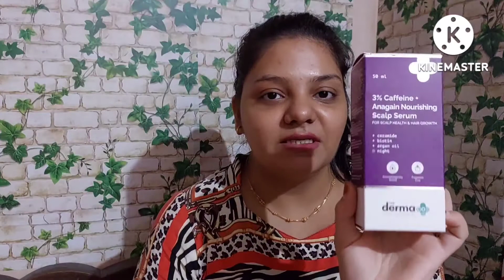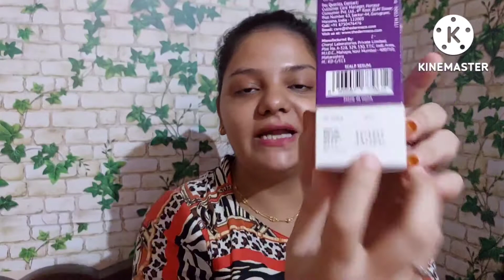👍 The Derma Co 3% Caffeine+Anagain Nourishing Scalp Serum, REVIEW, NON SPONSORED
Hey Guys In this Video I have done full honest review on The Derma Co 3% Caffeine +Anagain Nourishing Scalp Serum

Serum for hair fall
Serum for hair growth

Points Covered.
*Product Details
*Packaging Details (Outer And Inner)
*Claims
*How To Use
*My Experience

queens_cosmetics6